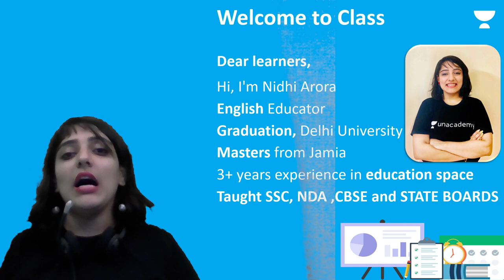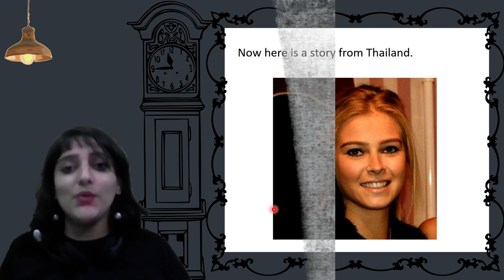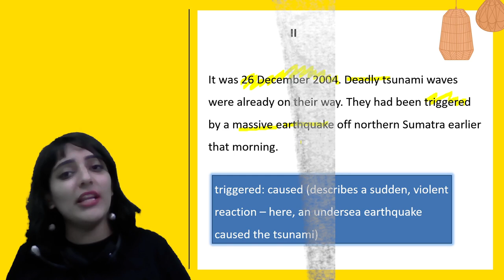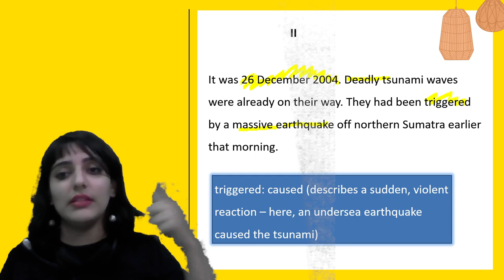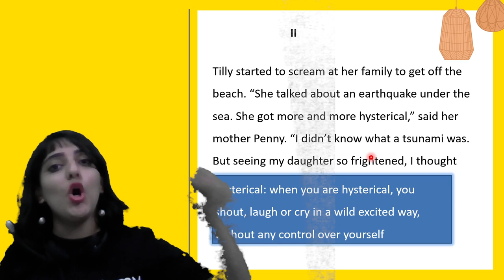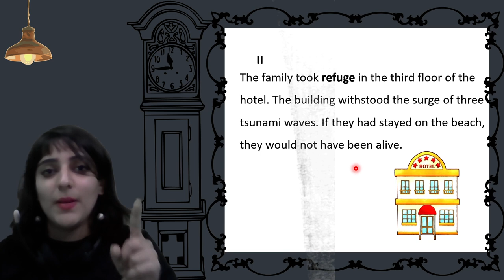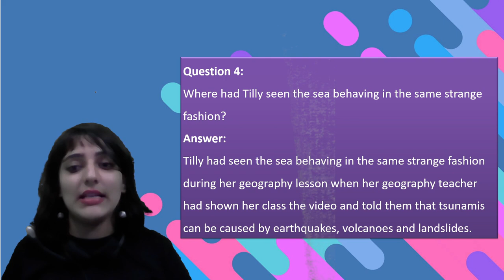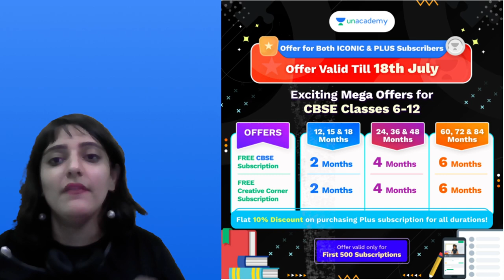The Tsunami | Part 2 | English | Class 8 | Class Apart | Nidhi Arora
If you are curious to learn about Class 8 English with an easy explanation of topics and full chapter questions and answers then watch "The Tsunami" by Educator Nidhi Arora who will be explaining the following topics in detail.

1. Learn from your favorite Educator
2. Dedicated DOUBT sessions
3. One Subscription, Unlimited Access to Live Online Classes and Videos
4. Real-time interaction with best-in-class teachers
5. You can ask doubts in live online classes
6. Limited students in each Online Class
7. Download the videos & watch them offline